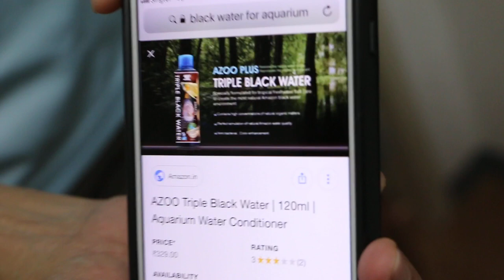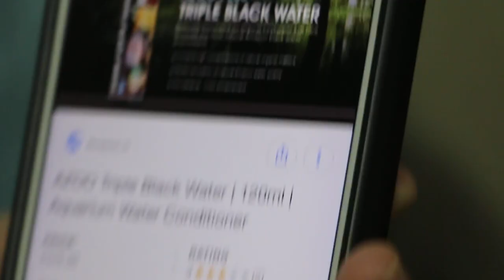A red-eared slider has swollen eyes caused by the use of an inappropriate water treatment chemicals.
The red-eared slider is inactive and has swollen eyes. So he stopped eating as he cannot see. The cause is likely polluted water.

The owner had bought water treatment chemicals and a granite stone as basking area. I warded him for 3 days.

On Day 2 (today, Hari Raya Puasa Aidil Fitri), his eyes opened but he still does not eat. He took another few days to finally recover and go home.

The owner is advised not to use the water treatment chemical as the usual tap water in Singapore is OK for red-eared sliders.  New granite stones need to be soaked in water for more than two weeks to leach out any chemicals or surface pollutants before being used as a basking platform for the slider.